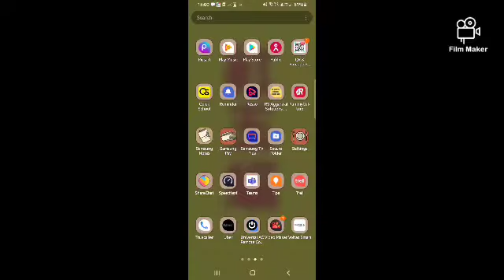How to download Minecraft 1.17 free Easy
Belated Happy Independence Day To all 😁😁😁😁